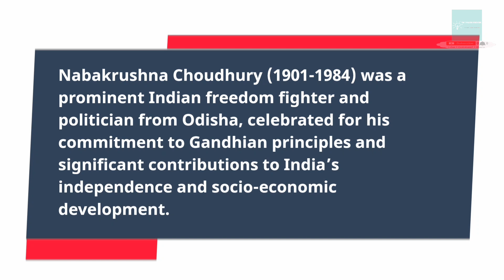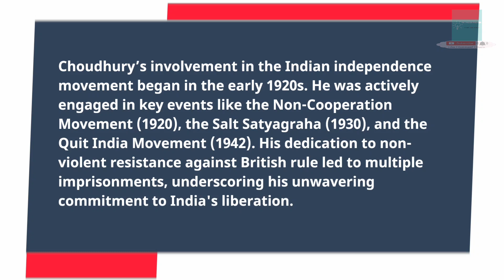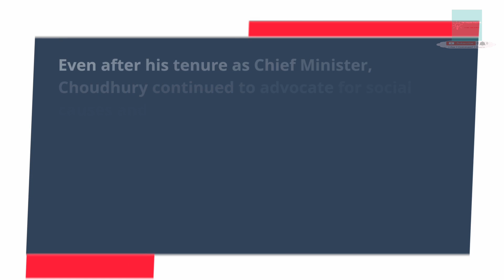Biography of Nabakrushna Choudhury / Nabakrushna Choudhury Biography .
In this video we will know biography of nabakrushna choudhury .